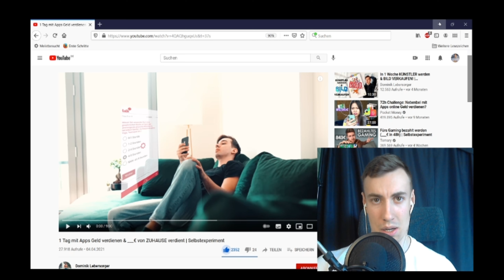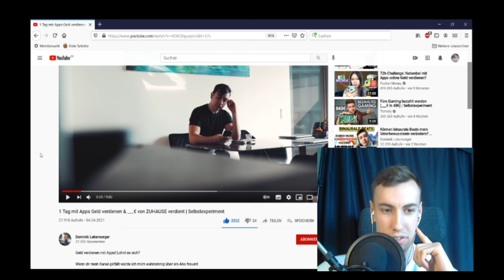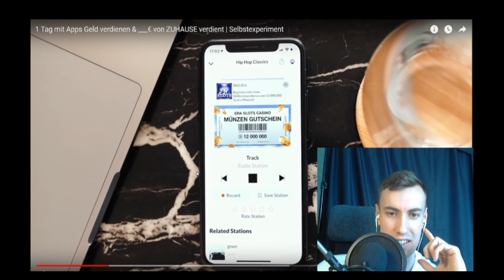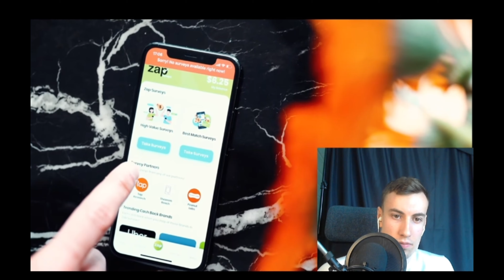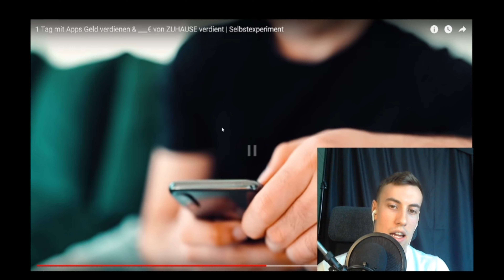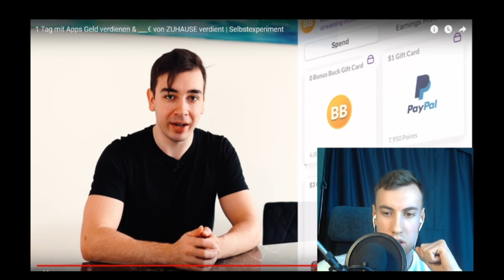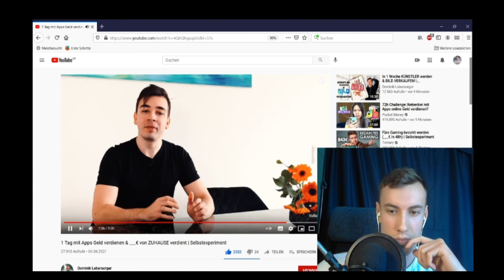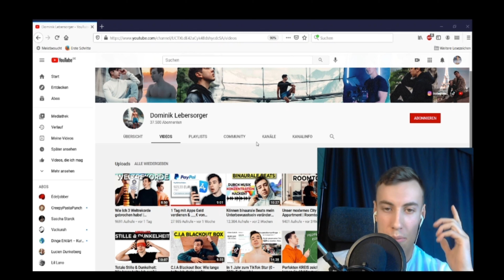1 Tag mit Apps Geld verdienen & ___€ von ZUHAUSE verdient | Selbstexperiment - meine Reaktion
Falls ihr noch Fragen habt, schreibt sie einfach in die Kommentare, ich antworte jedem! :)